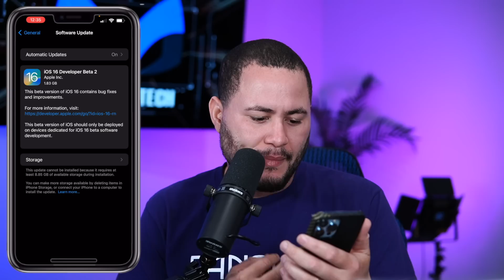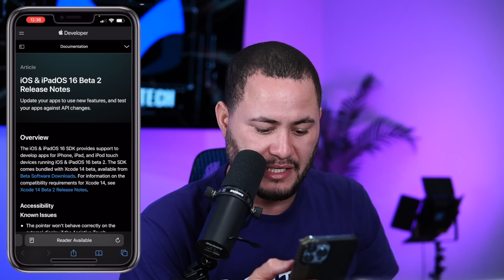APPLE LANZA IOS 16 BETA 2 - TODO LO NUEVO QUE TRAE 😧📲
Todas las novedades de IOS 16 BETA 2!!! 😧📲